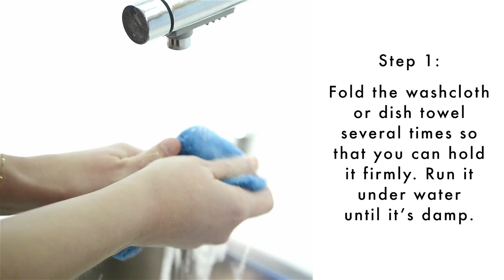How to Get Crayon Off Walls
In their youthful enthusiasm, children can demonstrate their creativity in ways that make grown-ups grumble. And when your kid colors on the wall, you might even feel like crying. If your little one has drawn a pretty picture on a painted wall in your home, don’t worry. We show you how to get crayon off walls in this video.